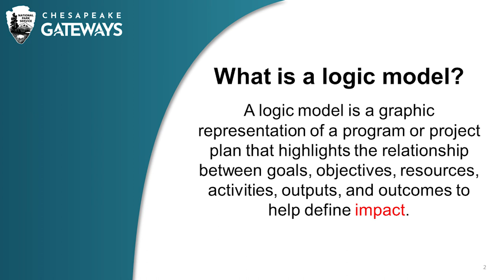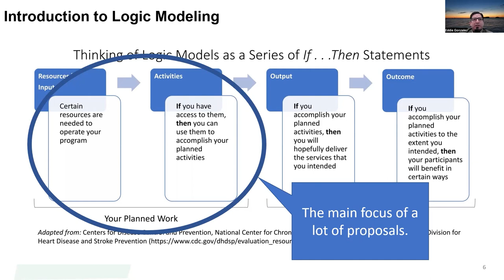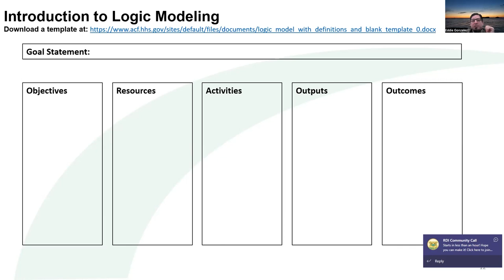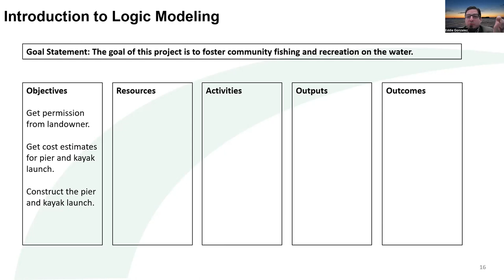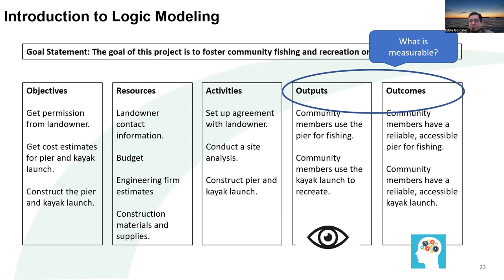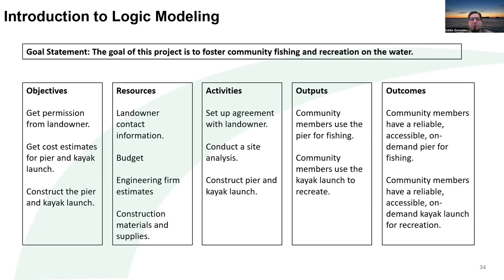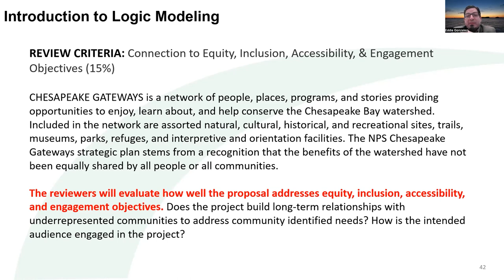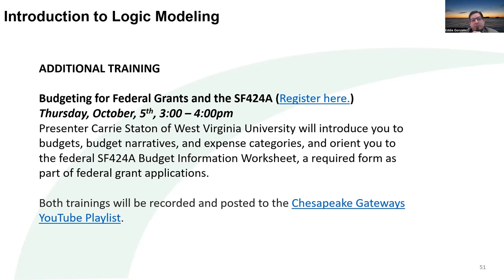NPS Chesapeake Gateways Grants: Logic Modeling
A logic model is a “road map” that presents the connection between resources, activities, outputs, outcomes, and impact for a project or program. It helps you plan your program or project to achieve impact. This is an interactive webinar. Participants will get the opportunity to develop their own logic model as part of the presentation. The webinar will also cover common pitfalls of grant applications.

In this 542-minute video, Director of Partnerships and Grants Eddie Gonzalos of NPS Chesapeake Gateways provides recommendations on how applicants can use logic modeling to improve their Chesapeake Gateways Grants applications.

NPS Chesapeake Gateways is accepting applications for the second round of Chesapeake Gateways Grants starting September 6, 2023! The deadline for applications is Friday, November 3, 2023. There will be approximately $1,000,000 in funding available this round.

Projects must be located within the Chesapeake Bay watershed and clearly identify a connection to one or both of the following strategic themes: Advancing a Major Inclusive Interpretive Initiative with an Equity Lens, and Promoting Resilient Communities & Landscapes Through Tourism, Sustainability, Conservation, & Local Economies.